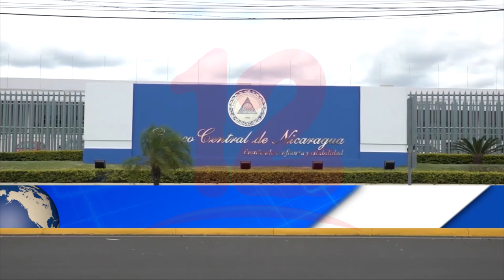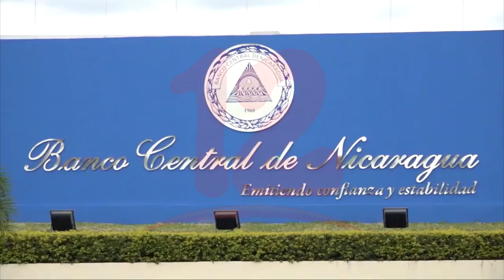Noticias12Nicaragua Tasa de referencia monetaria se mantiene en 7% en Nicaragua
Tasa de referencia monetaria se mantiene en 7% en Nicaragua